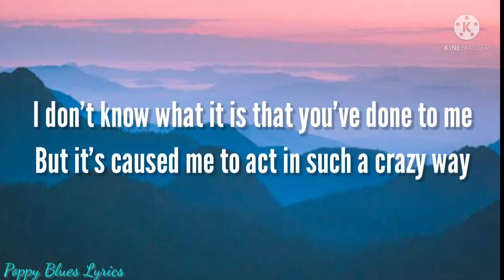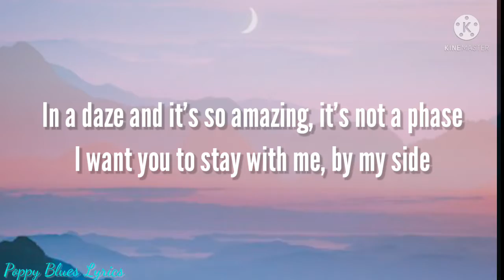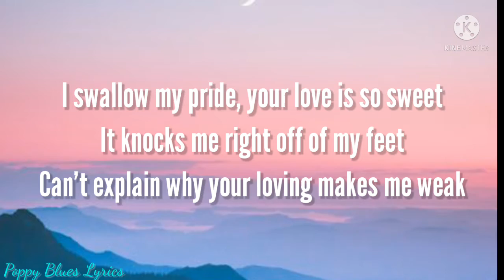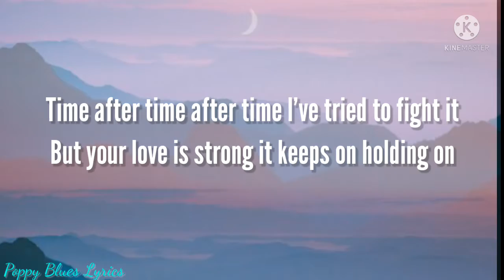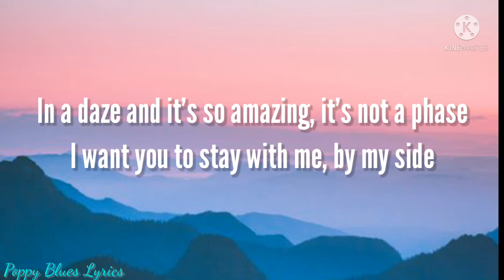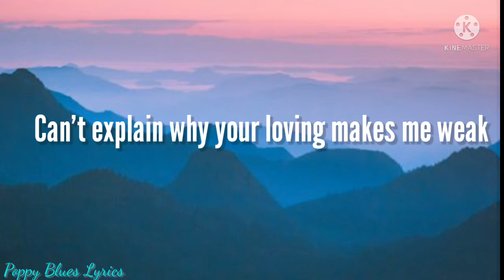Weak - Michael Pangilinan (Lyrics) | SWV | "I get soo weak"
🎤 Weak covered by: Michael Pangilinan
🎶 Original artist: SWV

I really love this cover. Actually, at first, I didn't realizef that it was just a cover. He really gave justice to the song❤

I hope ya'll like it!😗

📱App used:
Kinemaster